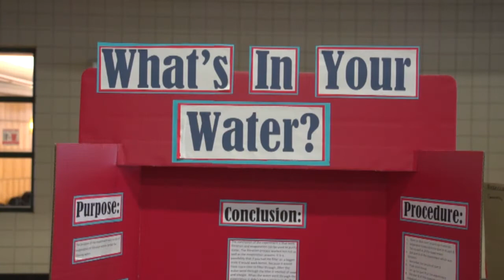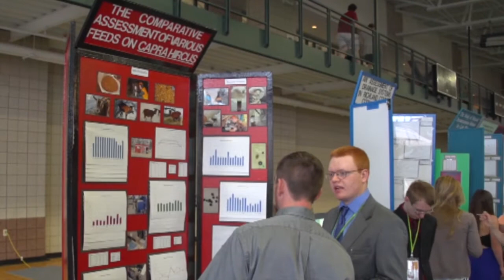University of North Dakota plays host to N.D. state Science & Engineering Fair (2015)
The next generation of North Dakota scientists and engineers competed in the 65th Annual North Dakota State Science and Engineering Fair March 26 and 27 at the University of North Dakota Wellness Center..
 Students arrived on campus on March 26 and took part in hands-on activities on campus in Aerospace, Biology, Chemistry, Geography, Engineering, Math, Medicine, Nursing, Physics, Teaching and Learning. The competition was held Friday.
 Students competed in either the junior or senior division. First-place winners in the senior division will compete in the International Science and Engineering Fair in May in Pittsburgh, PA.